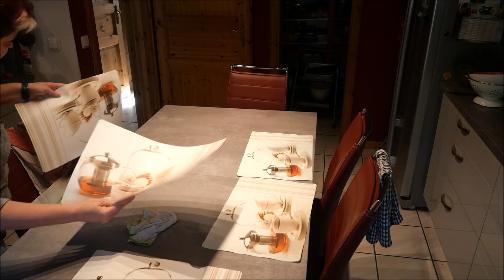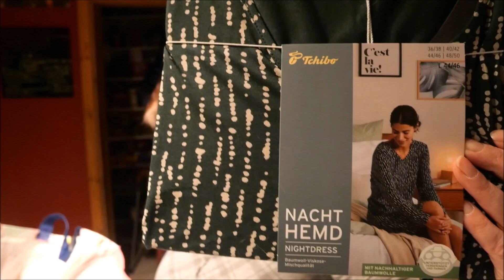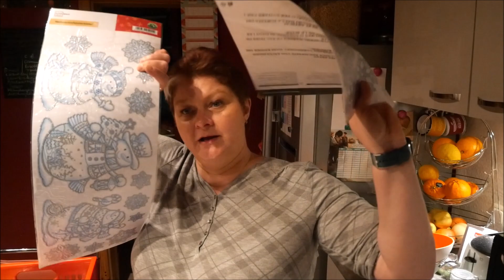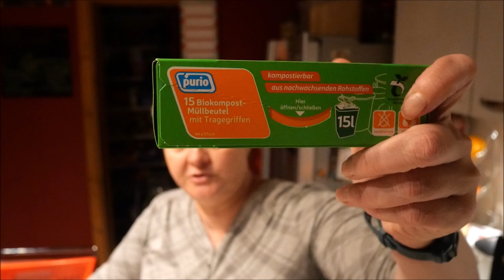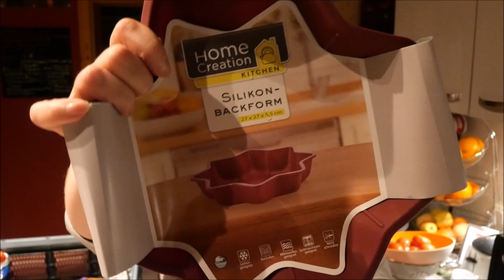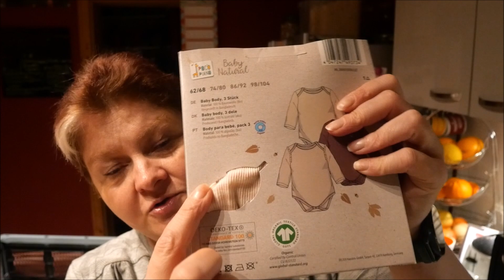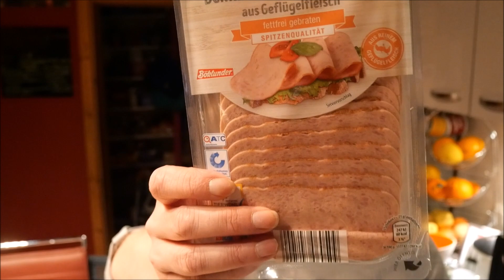Daily Vlog / Haushalt-putzen und aufräumen / XXL-Foodhaul / Wocheneinkauf für Großfamilie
Hallo,ihr lieben.
Heute erledige ich ein bisschen Haushalt und zeige euch unseren Einkauf.
LG.Eure Irina.